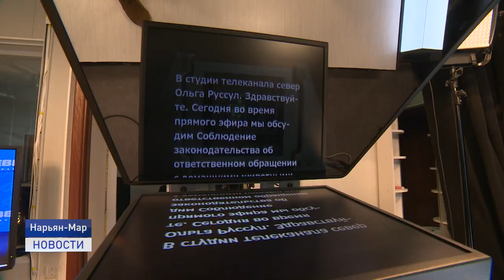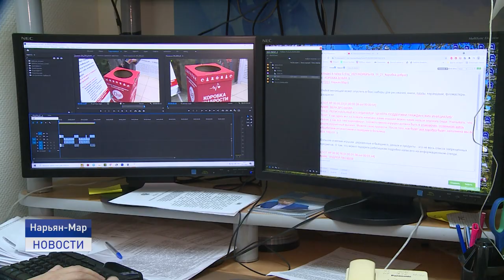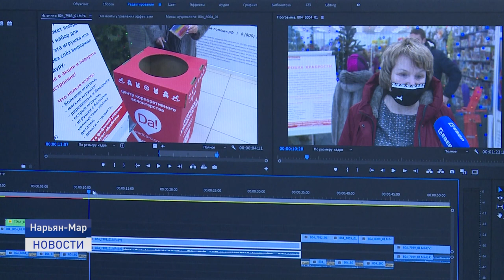ЛЮДИ ЗА КАДРОМ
21 ноября - Всемирный день телевидения. Он приурочен к первому всемирному телевизионному форуму, который проходил в 1996 году. Праздник утвердили на 88-ой генеральной ассамблее ООН, где обозначили главную миссию телевидения- борьба с заблуждениями, нетерпимостью, расовой и национальной дискриминацией. О телевизионной кухне и тех, кто остается за кадром, расскажет Елизавета Кабанова.